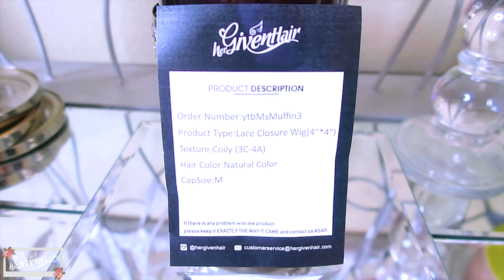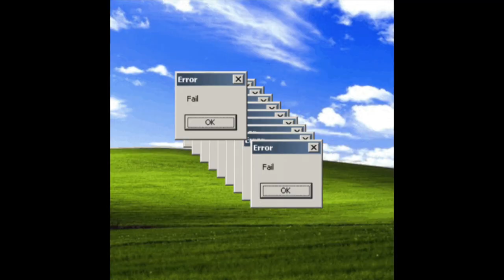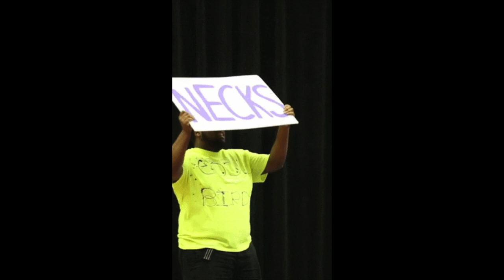BIG HAIR I DONT CARE STAYINGATHOME NOT GOING NO WHERE BIG CLOSURE WIG HAIR HerGIvenHair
QUARANTINE stayathome doing my hair big closure curly easy af wig featuriong hergivenhair.com coily 3c 4A hair texture easy lace wig no bleach no baby hair natural realistic closure lace wig protective style tutorial review how to with muffinismylovers.

 WIG I AM WEARING
HERGIVENHAIR INFO:
Wig: "Proud Of Your Coily" Unit-PSTLW03S
Hair Texture: Coily (3C-4A)
Wig Type: Lace Closure Wig (4"*4")
Hair Length: 14 inches
Capsize: Medium

FAQ:
Pre-bleached Knots - Yes
Swiss Transparent Lace - Yes
100% Virgin Human Hair - Yes

WRITE OR SEND US LOVE GIFTS TO:
Muffinismylovers

SOME OF MY FAVORITE SITES